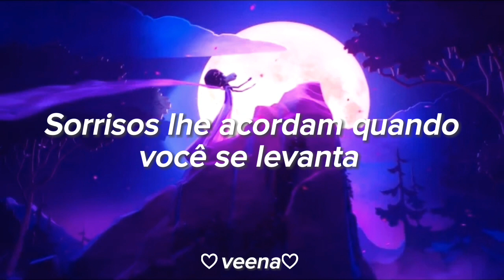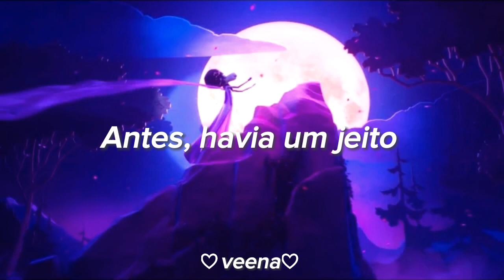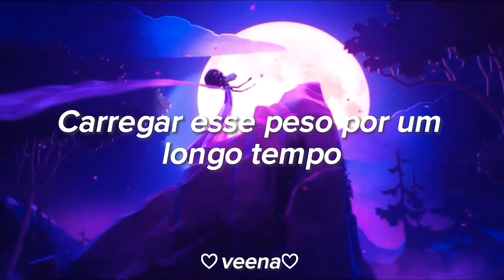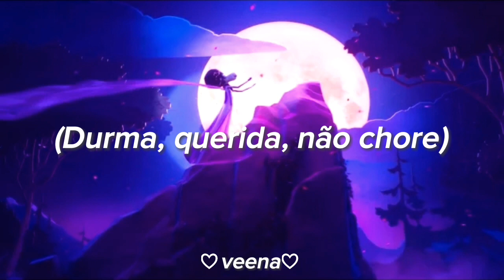Durma, querida, não chore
Golden Slumbers/Carry That Weight - Jennifer Hudson